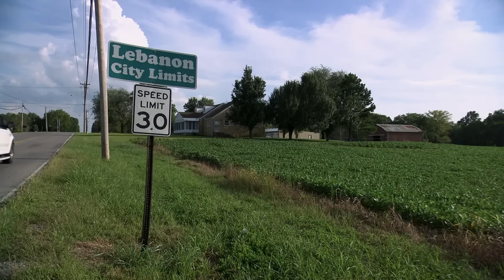Skeptic Brought To Tears After A Session WIth Medium Theresa Caputo | Long Island Medium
Theresa is doing a group reading for a family and as she reveals more and more details, the head of the family starts to break into tears, finally able to have some closure about his dad.